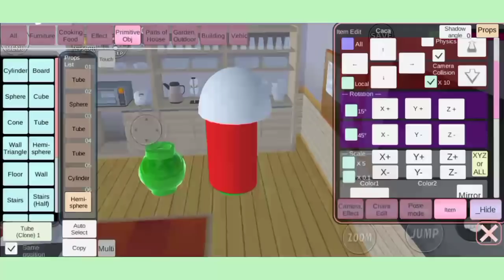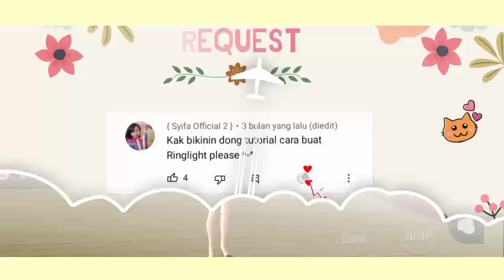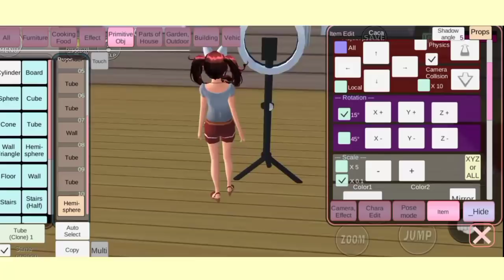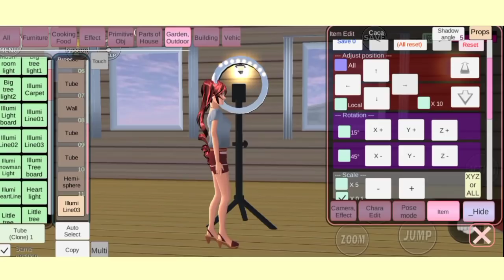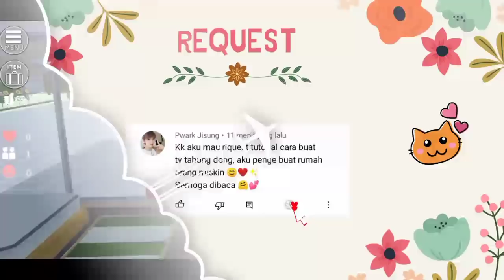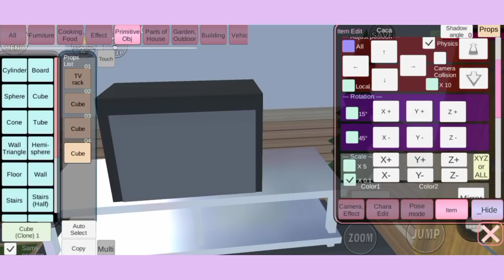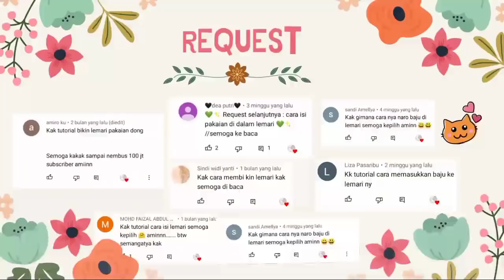{PART 23} TUTORIAL MAIN DI GAME SAKURA SCHOOL SIMULATOR 🌸✨ || By. Request 🦋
Haloo Everyone✨

Di video ini aku ingin berbagi tutorial di game Sakura School Simulator✨
Aku membuat vidio ini supaya kalian yang belum tau tutorialnya jadi bisa merasa seru dalam bermain game Sakura simulator😆🌸